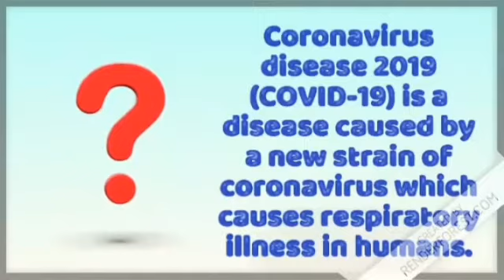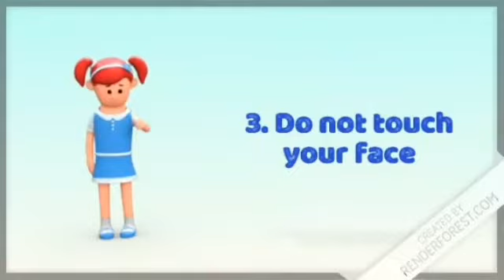CTH/AfriLabs Digital WASH Campaign against Covid-19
We are now facing the dreaded second wave of COVID-19.

The alarming spike in the infection and mortality rates demands urgent action on the development of a strategic action plan to curb the spread of the virus.

Therefore we have launched a digital WASH campaign to create awareness on how to prevent contracting COVID-19 and limit its spread.

Help out by liking, sharing and partaking in this campaign to limit the spread of COVID-19.

Covid-19
digitalWASHcampaignagaistCovid-19